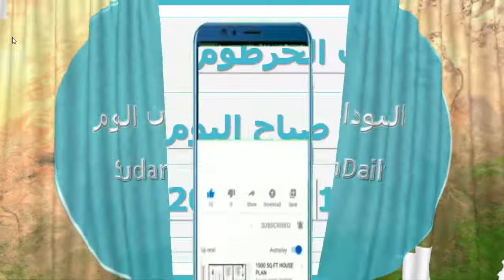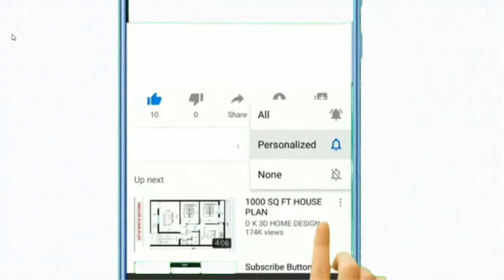عناوين الصحف السودانية الصادرة صباح اليوم السبت 1 اكتوبر 2022م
نستعرضها معكم عبر اليوتيوب ومدونة المورد نيوز:
يمكنك متابعتنا عبر منصاتنا على :
صفحة الفيس بوك :

صحف الخرطوم
صحف السودان